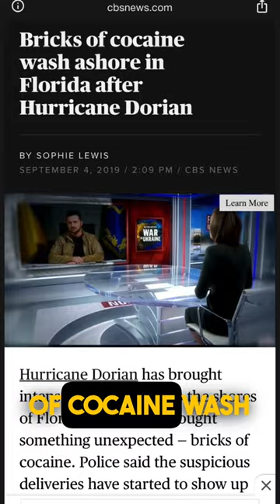1.2 MILLION DOLLARS FOUND ON THE BEACH